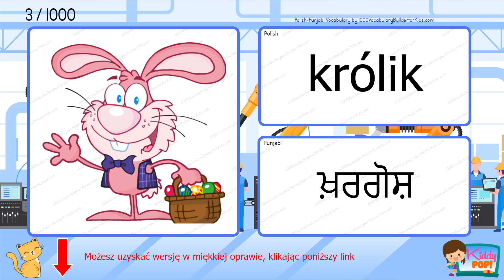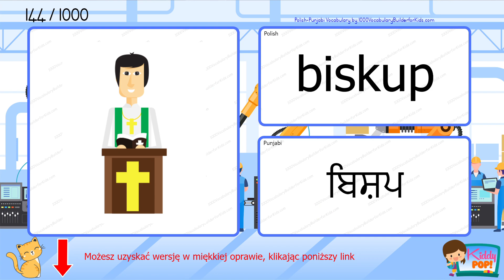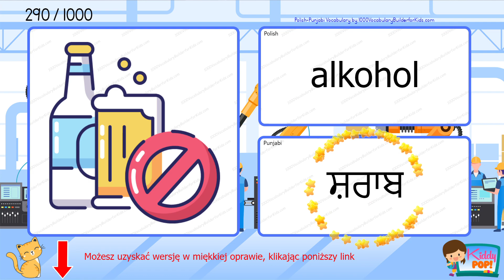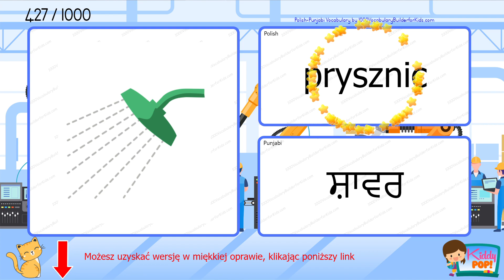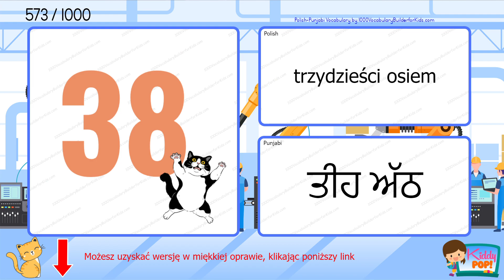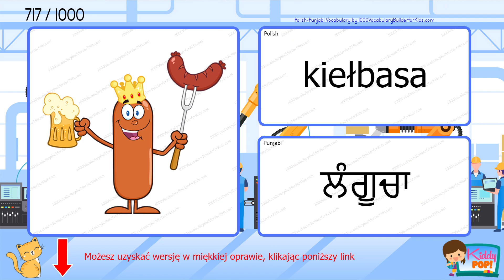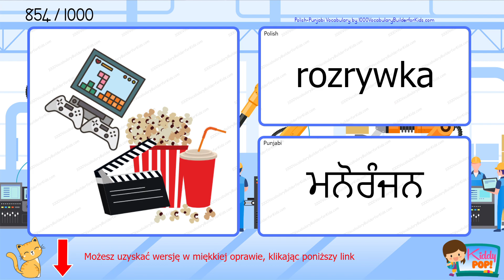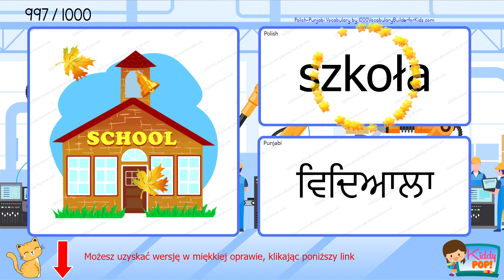Learn Polish Punjabi 1000 Bilingual Vocabulary for Beginners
Wersja standardowa
Wersja kolorowa

Świetnym pomysłem jest poszerzenie słownictwa przy pomocy książki podczas oglądania filmów audio. Zyskaj teraz!

Witamy na naszym kanale YouTube! W tym filmie opowiadamy o dwujęzycznej nauce słownictwa dla początkujących. Jeśli zaczynasz od zera lub chcesz udoskonalić swoje umiejętności dwujęzyczne, ten film jest dla Ciebie idealny.

W tej interaktywnej lekcji przedstawimy Ci ważne słowa i wyrażenia, które pomogą Ci zbudować solidne podstawy języka. Nasze dwujęzyczne podejście pozwala zrozumieć i ćwiczyć każde słowo w obu językach, poprawiając zrozumienie znaczenia i wymowy.

Nauka nowego języka to ekscytująca podróż, a my jesteśmy tutaj, aby wspierać Cię na każdym kroku.

Przygotuj się na rozwój swoich umiejętności językowych i zanurz się w pięknie języka. Rozpocznijmy razem tę edukacyjną przygodę i poszerzmy swoje słownictwo już dziś!

Nie zapomnij polubić tego filmu, zostaw komentarz, jeśli masz jakieś pytania lub sugestie, i udostępnij go znajomym, którzy również są zainteresowani nauką nowego języka. Miłej nauki!